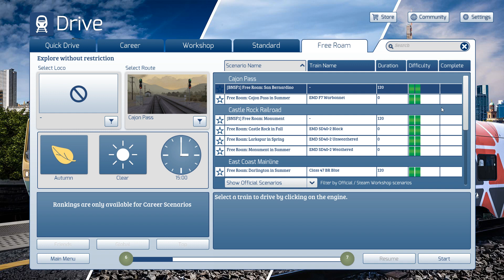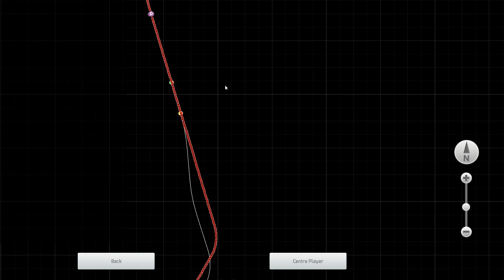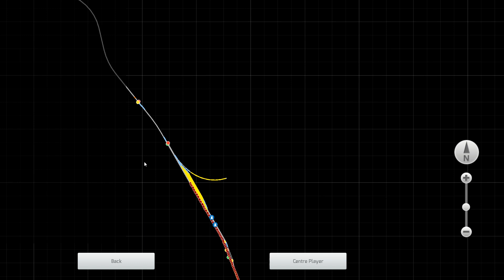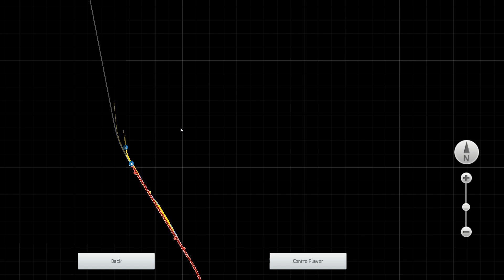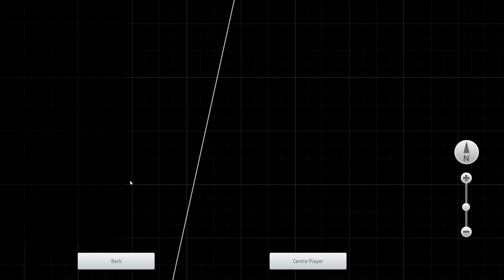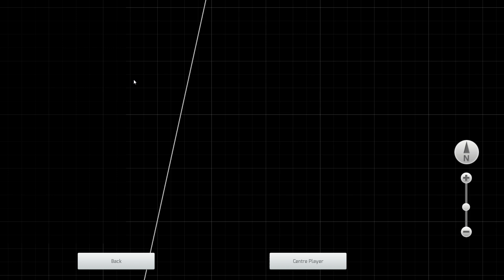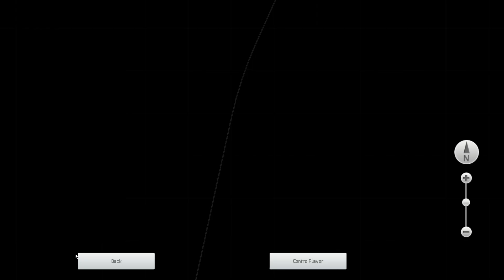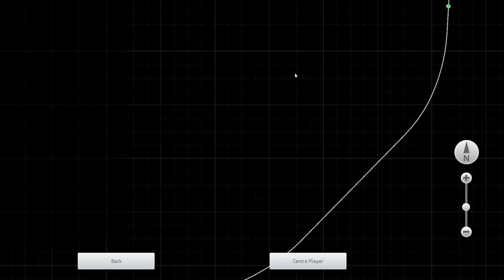MongoTV_7270 - Mongo Games - Train Simulator 2021 - Part 65 - Cajun Pass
Part 65 - Fright train have 299 railcars and 12 locomotives. I drive a bit more with my very long train :-) But i lag a lot, slow and old gamer computer. I will try to add bit more railcars end of the rail line.